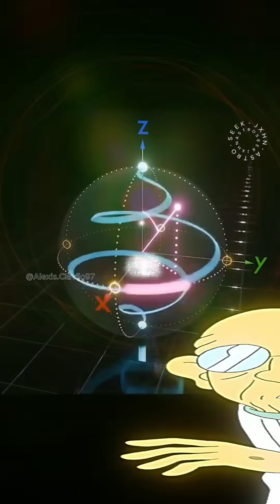The Experiment that DESTROYED Classical Physics ⚛️💥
The double-slit experiment forces us to question what we truly understand as reality. It reveals the principle of superposition — that strange condition in which a particle doesn’t choose a single path, but exists in all possible paths at once… until observation forces it to decide.